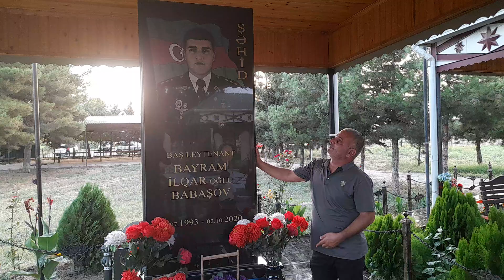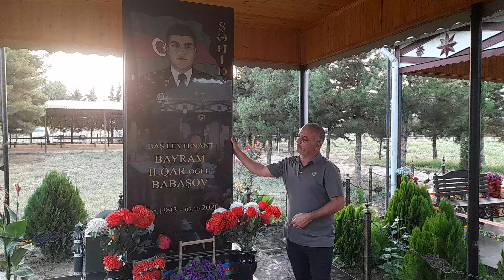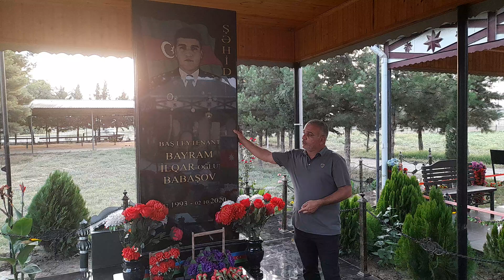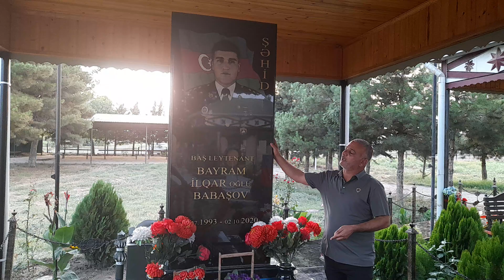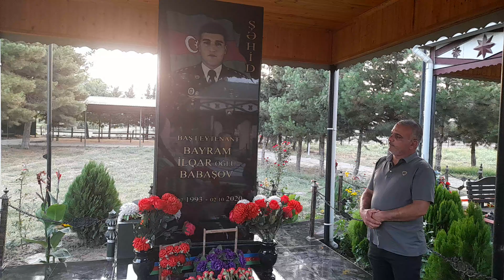9 iyul Cəlilabadın Günəşli kəndinin qəhrəman Şəhidi Baş leytenant Bayram Babaşovun doğum günüdür.